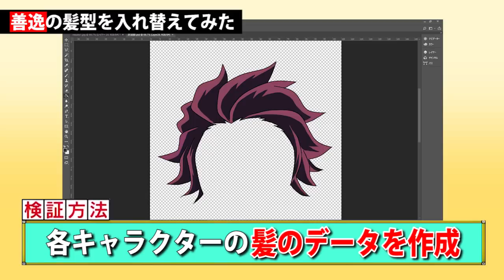【鬼滅の刃】 善逸の髪型を入れ替えてみた #3 Zenitsu changes his hair style. Kimetsu no Yaiba Demon Slayer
新シリーズがスタート！今回は善逸です！
ほかのキャラクターの動画も今後アップしていきます！

Kimetsu no Yaiba  Zenitsu changes his hair style. Demon Slayer
귀멸의 칼날  그는 머리 스타일을 바꾼다
鬼滅之刃 他改變了髮型
किमत्सु नो यैबा वह अपनी हेयर स्टाइल बदल लेता है।
Demon Slayer: Kimetsu no Yaiba Он меняет свою прическу
Kimetsu no Yaiba  Ella cambia su peinado
Demon Slayer: Kimetsu no Yaiba Dia mengubah gaya rambutnya
Kimetsu no Yaiba Dia mengubah gaya rambutnya
قاتل الشياطين قامت بتغيير أسلوب شعرها

劇場版「鬼滅の刃」無限列車編

【キャスト】
竈門炭治郎：花江夏樹
竈門禰󠄀豆子：鬼頭明里
我妻善逸：下野紘
嘴平伊之助：松岡禎丞
栗花落カナヲ：上田麗奈
冨岡義勇：櫻井孝宏
鱗滝左近次：大塚芳忠
伊黒小芭内：鈴村健一
胡蝶しのぶ：早見沙織
煉獄杏寿郎：日野聡
宇髄天元：小西克幸
甘露寺蜜璃：花澤香菜
悲鳴嶼行冥：杉田智和
時透無一郎：河西健吾
不死川実弥：関智一
錆兎：梶裕貴
真菰：加隈亜衣
玄弥：岡本信彦
産屋敷耀哉：森川智之
案内役・黒髪：悠木碧
案内役・白髪：井澤詩織
鋼鐡塚：浪川大輔
鎹鴉：山﨑たくみ
お堂の鬼：緑川光
手鬼：子安武人
魘夢（下弦の壱）：平川大輔

【主題歌】
LiSA：「紅蓮華」
作詞：LiSA　作曲：草野華余子　編曲：江口 亮